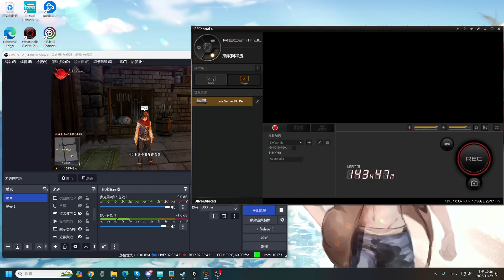【巧克力1129】伊蘇IX EP15 最後的任務！ #10 End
最後的任務時間！各角色羈絆也要充滿啦！